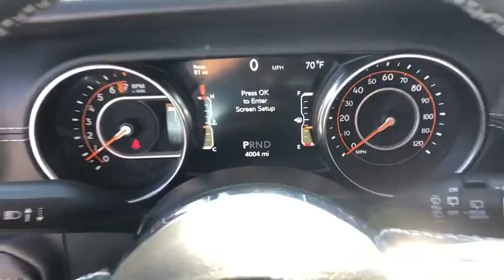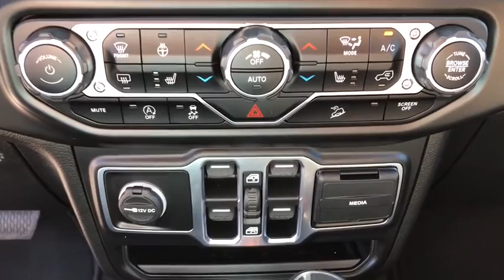2020 Jeep Wrangler_Unlimited Mount Kisco, White Plains, Yorktown, Brewster, Bedford Hills, NY UW1771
Used 2020 Jeep Wrangler_Unlimited available in Bedford Hills, New York at Bedford CDJR. Servicing the Mount Kisco, White Plains, Yorktown, Brewster, NY area.
2020 Jeep Wrangler_Unlimited Unlimited Sahara - Stock#: UW177104 - VIN#: 1C4HJXEG6LW177104

Bedford CDJR
531 Bedford Rd